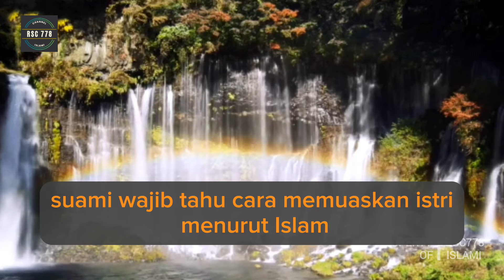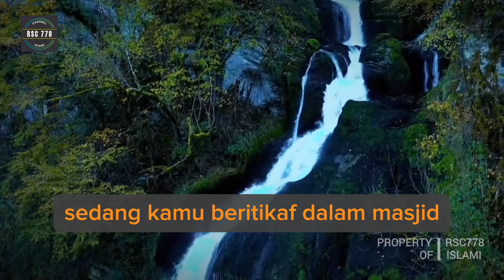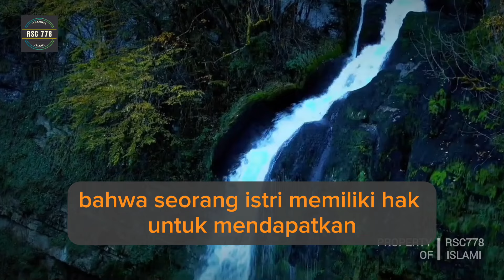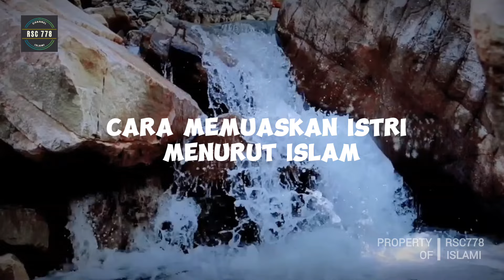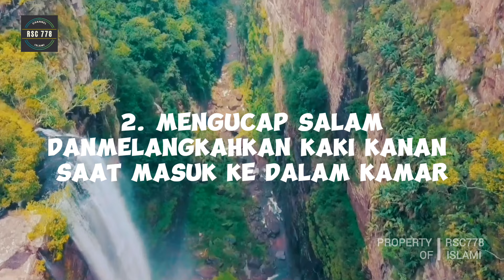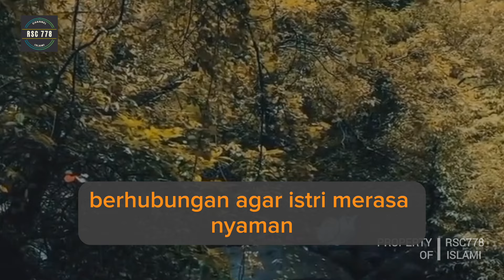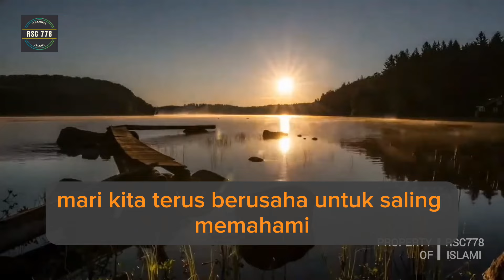7 Cara Memuaskan istri di Ranjang Menurut Ajaran Islam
Pernikahan akan bernilai ibadah jika suami dan istri sama-sama memahami hak serta kewajibannya. Dalam hubungan pernikahan, suami wajib tahu cara memuaskan istri menurut Islam.
Seorang suami memiliki kewajiban untuk melayani dan menggauli istrinya dengan cara yang baik. Banyak hal yang termasuk dalam lingkup melayani istri, seperti membantu istri mengurus rumah tangga, menyiapkan makanan, mendidik anak dan lain sebagainya.
Dalam hubungan biologis, bukan hanya istri yang wajib melayani suami di ranjang, tetapi juga suami wajib menggauli istri. Tentu saja hal ini harus berlandaskan ajaran Islam.